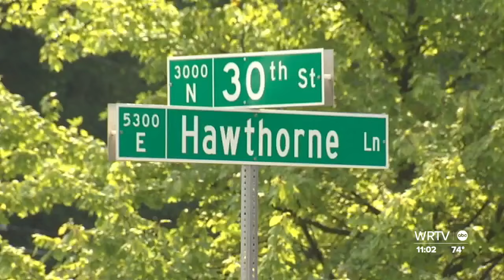4 firefighters injured after responding to fatal east side crash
The crash highlights neighborhood concerns surrounding the dangerous intersection.